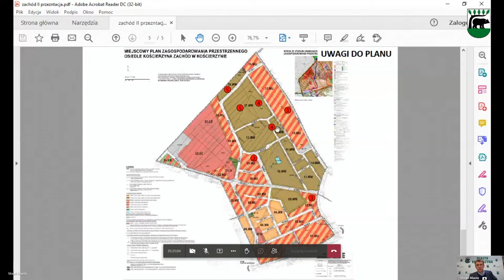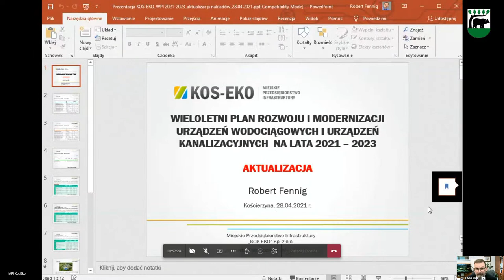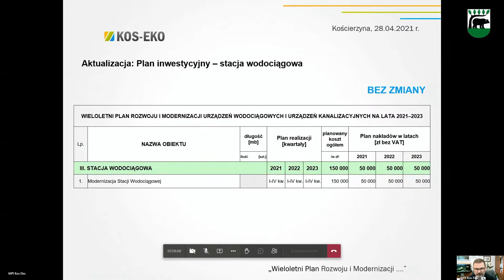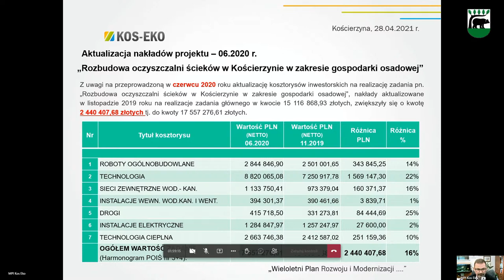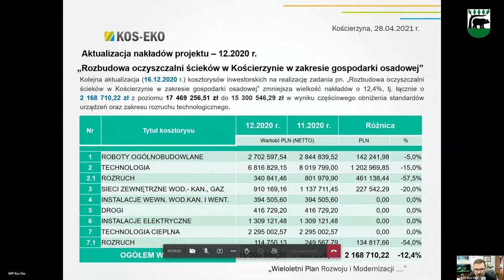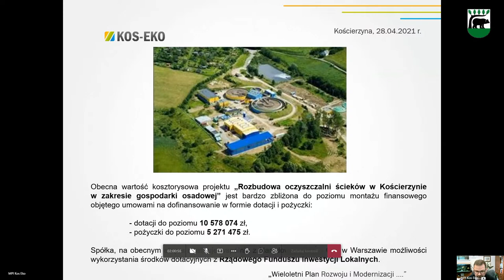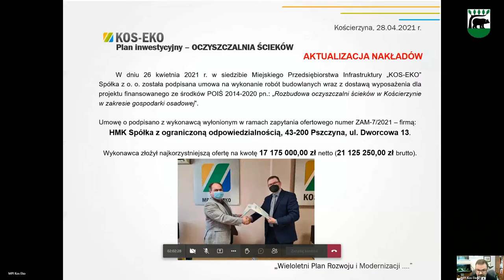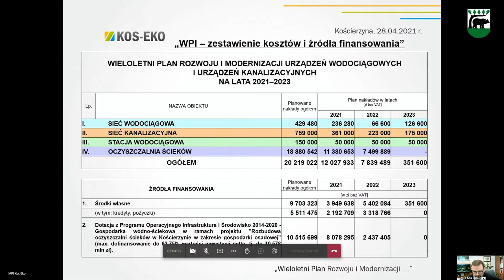XXXVII Sesja Rady Miasta Kościerzyna